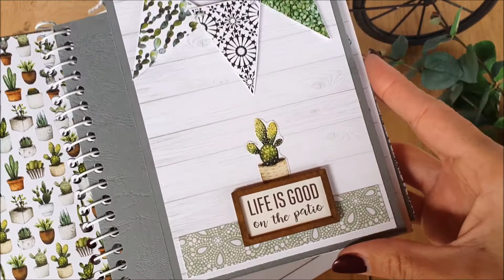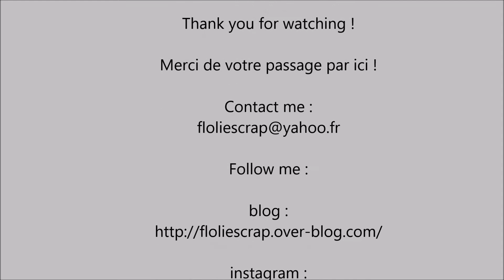MINI ALBUM DREAM GARDEN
Bonjour (et on se retrouve aujourd'hui !!….. lol j'ai toujours eu envie de la faire celle là!! comme les d'jeuns !!!)

Voici un de mes derniers albums réalisé avec la collection Garden party de Bo Bunny et des transparents Swilcards (je ne me suis toujours pas remise de leur arrêt). Il s'agit d'ailleurs du petit frère….. le grand album sera en ligne très prochainement !

(cet album est à vendre au prix de 45 euros, pas le kit mais bien la version originale.

A bientôt !

Flo